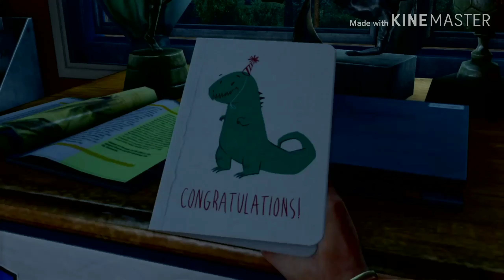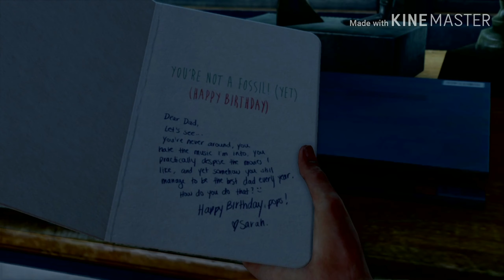Last of Us - GAMEPLAY PART 1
Finally getting to play This game! Want to finish this before the next one cames out!